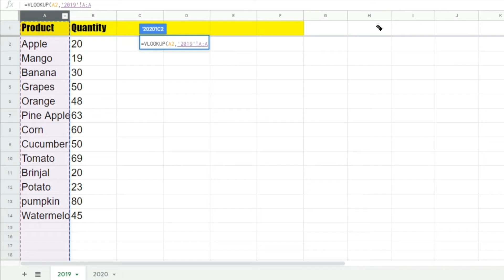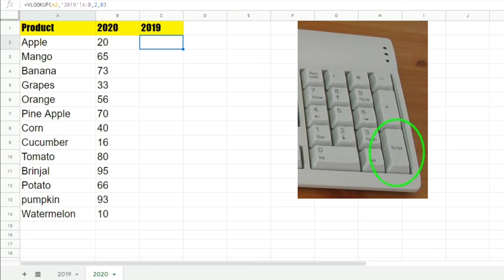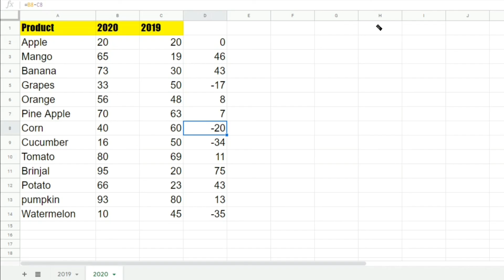Vlookup Formula In Excel In Hindi | Vlook up Tutorial For Beginners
Hello Dosto is video me maine Vlook up Formula ke baray me puri details me bataya hu. please pura dekhna

vlookup formula for beginners
vlookup in excel multiple sheets